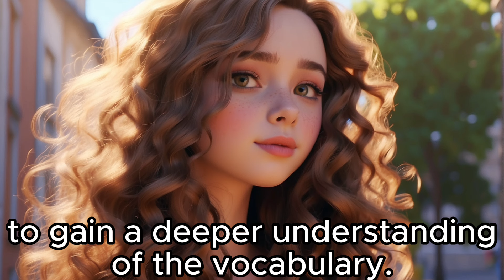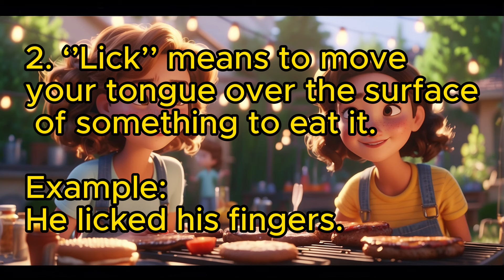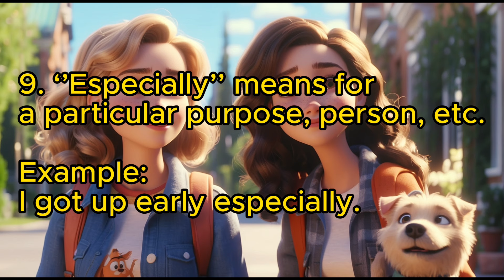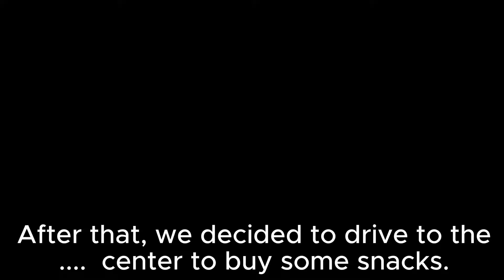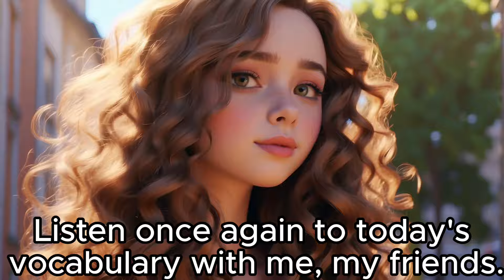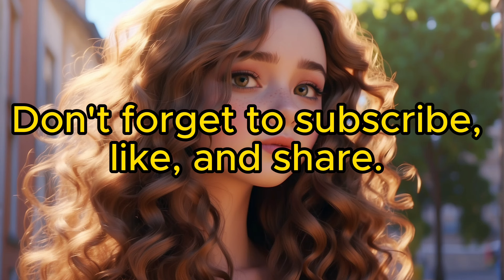My Day( stop by my friend's ) |Improve Your English |Learning English| Speaking and Listening Skill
My Day (stop by my friend's ) | Improve Your English | Learning English | Speaking and Listening Skill | Daily Life| Practice English

In this  lesson, we send you a short story with the most basic sentence structures and vocabulary to help you practice listening, expand your vocabulary, and build your confidence in speaking English.